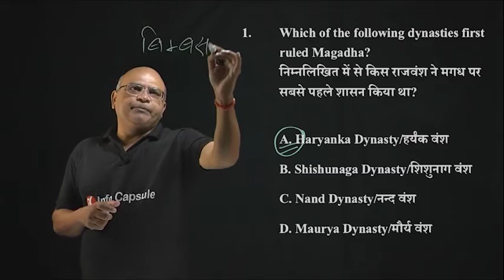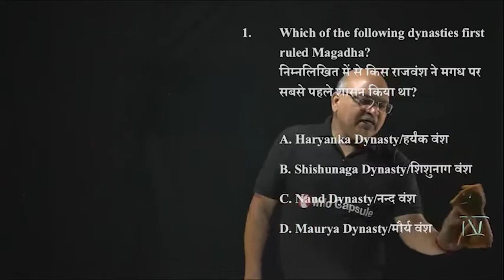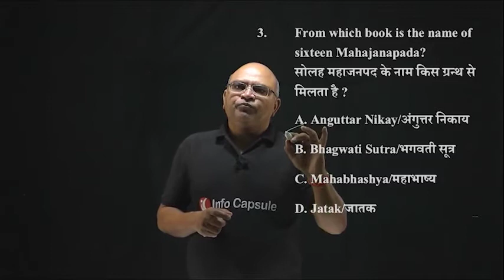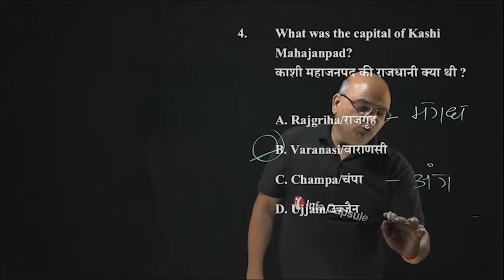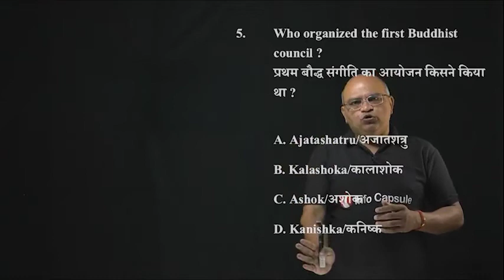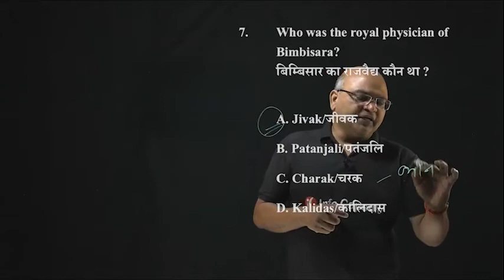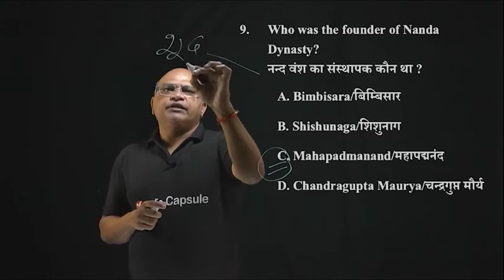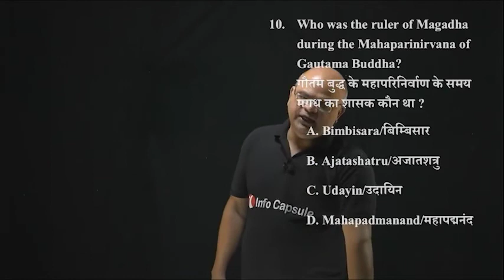MAGADHA EMPIRE | RRB NTPC 2020 | MCQ | मगध साम्राज्य | आरआरबी एनटीपीसी 2020 | एमसीक्यू